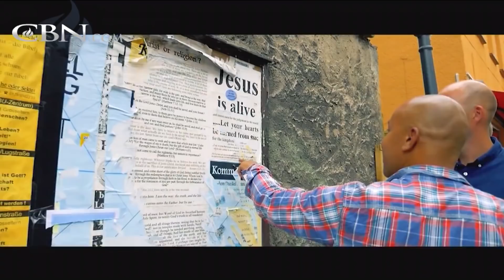The Great Commission on Film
Danish Evangelist Toben Sondergaard leads believers around the world to preach the gospel, heal the sick and baptize and it’s all captured in the film, “That Last Reformation: The Life."